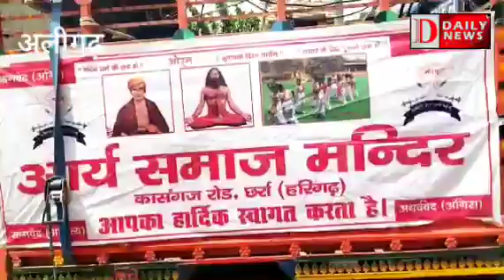भविष्‍य की वीरांगनाओं ने हैरतअंगेज प्रदर्शन कर दिया राष्‍ट्रसेवा का संदेश, निकाली रैली